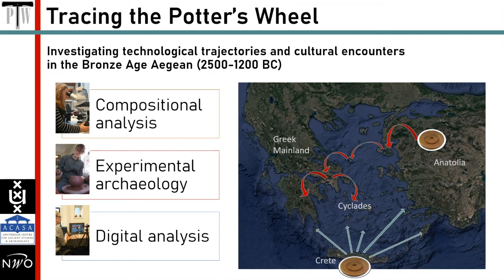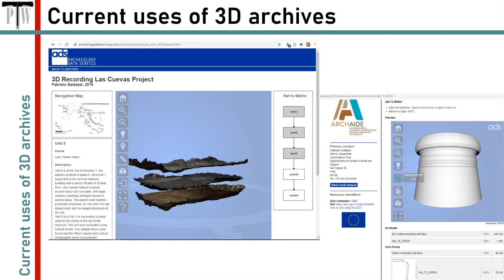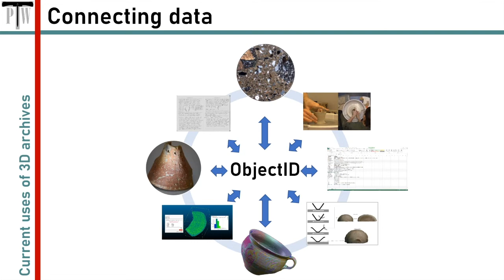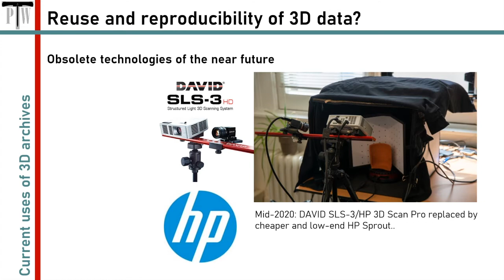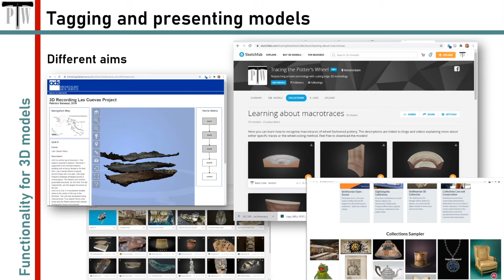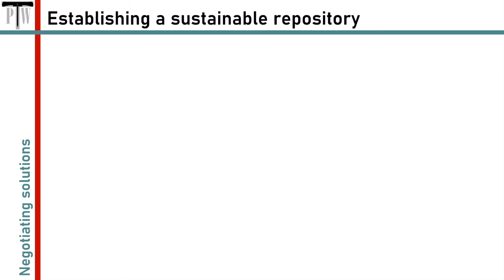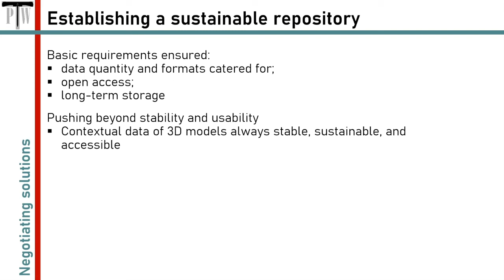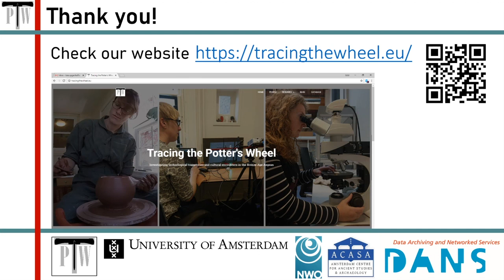Balancing data storage and user functionality: The 3D and archaeological data strategy of TPW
Full paper presented at the 2020 virtual meeting of the European Association of Archaeologists.

Paper authors: L. Opgenhaffen, J. Hilditch, and C. Jeffra
Abstract:

Tracing the Potter’s Wheel (TPW) is a multiyear project which has generated a reference collection of 3D models of archaeological and experimental ceramics for its research goals. The project acknowledges its responsibility to invest in stable, sustainable, and functionally-appropriate platforms for storing and presenting our data. For the past two years, TPW has grappled with designing relational and contextually-rich data storage for 3D models and their associated information, particularly both metadata and paradata. To ensure that long-term, open access to data is maintained, we have developed a number of solutions, both within our team and through student-driven investigations. As the project comes to a close, digital archives of the archaeological and experimental data have been designed, tested, and prepared for launch.
TPW’s focus has now turned toward understanding the current landscape of digital archiving of 3D resources and establishing an appropriate repository for these data which can foster further research by future scholars. This stage requires weighing options between the range of already-established data platforms, the necessity for cost-effective solutions, and the unique nature of the data. Out of the intersection between data requirements and goals for functionality, TPW has struck a balance which is a useful case study for others tackling similar issues. Although a major goal is to assure stability of data storage, the project weighs this against the drive to make the data accessible – 3D data is exceptionally useful as a means to simulate intensive object study in the field. By explicitly integrating data sharing alongside data storage, TPW has forged a strategy where any data management solutions must accommodate known project objectives alongside unknown requirements of future users.